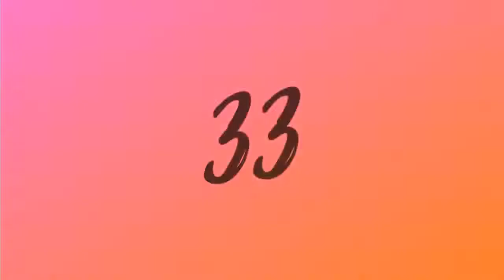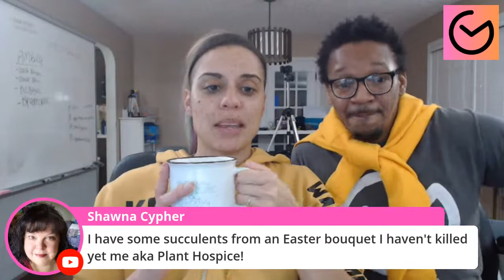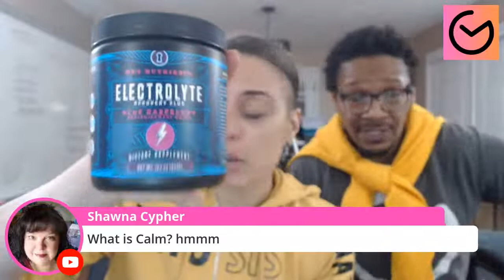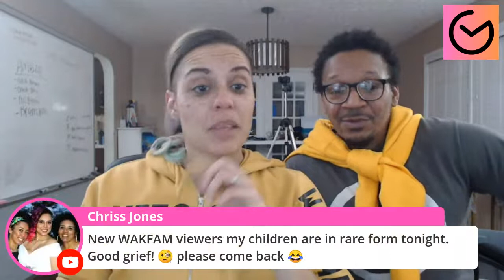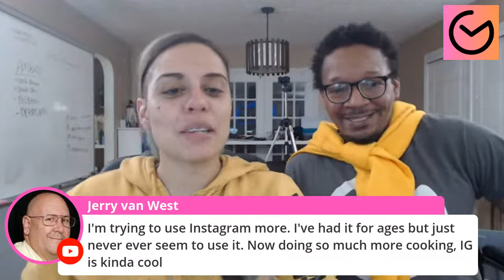Progress, Not Perfection - WAKWednesday - 4/14/2021 - 8:30p EDT